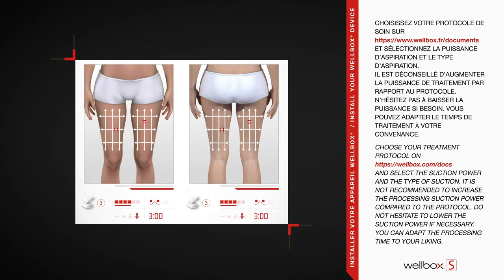Install you Wellbox®[S] device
Wellbox®[S] cellular stimulation is a 100% natural, non-invasive and non-aggressive method. Thanks to LPG® patented technology called endermologie®, Wellbox®[S] gently stimulates the skin for a slimming and anti aging effect, on both body and face.

This video  shows you how to install your new Wellbox®[S]. You will then be ready to efficiently treat your cellulite and wrinkles.